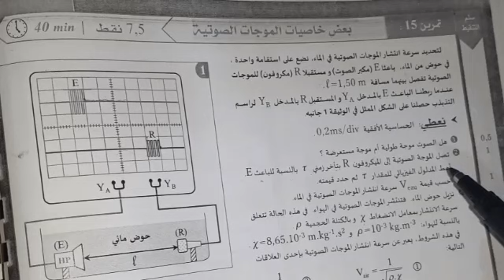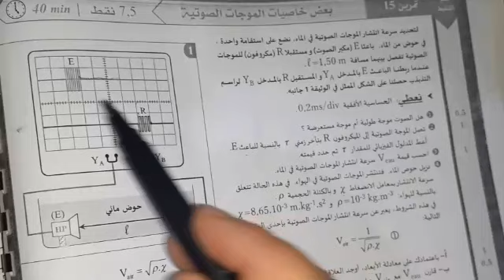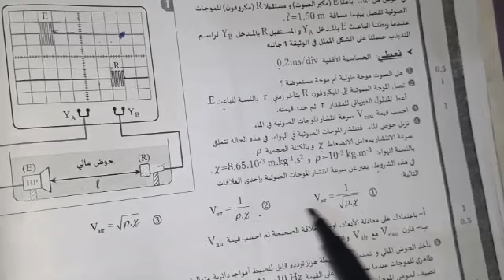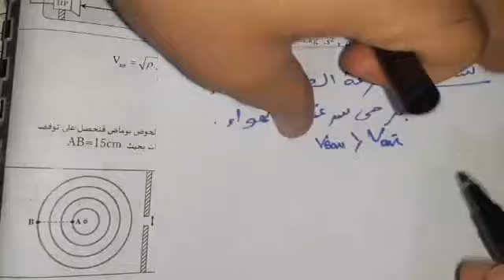تمرين 2: الموجات "" الإستعداد للإمتحان الوطني ""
الجزء : الموجات
الفيزياء و الكيمياء الثانية باك مسلك علوم فيزيائية و علوم الرياضية و علوم الحياة و الأرض و العلوم و التكنولوجيا
للتحميل ملخص شامل للمجزوؤة الموجات و سلسة التمارين  شاملة و جميع التمارين الموجات الوارد في الإمتحان الوطني للجميع الشعب:

مجموعة في التليغرام:
te.me/jaouadprof